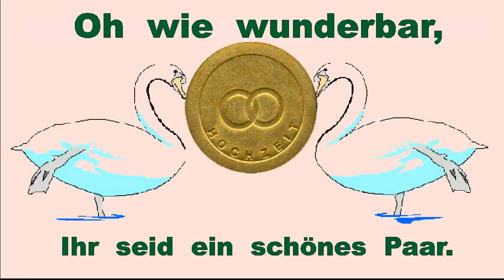Glückwunsch zum Hochzeitstag - NEU